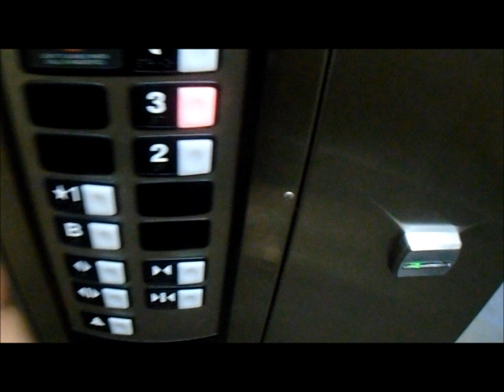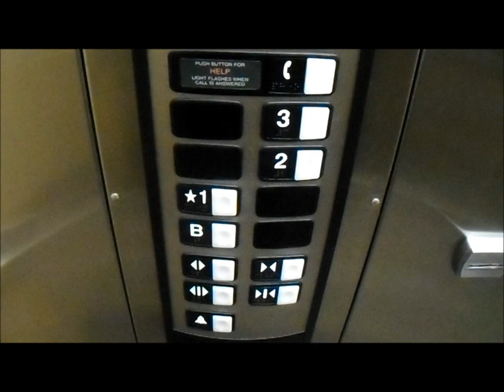Schindler HT Hydraulic Elevator at the CityFlatsHotel, Grand Rapids, MI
Riding the basic double-door elevator at the CityFlatsHotel, in downtown Grand Rapids, MI. The elevators in this hotel are restricted and require a room key to access guestroom floors.

TECHNICAL SPECS:
Make: Schindler
Type: Hydraulic
Capacity: 2500 Lbs.
Number of Floors: 4
Year Installed: 2011